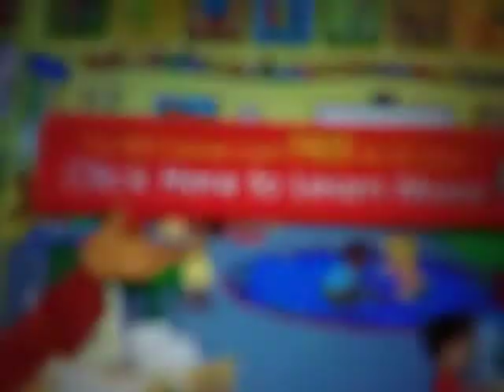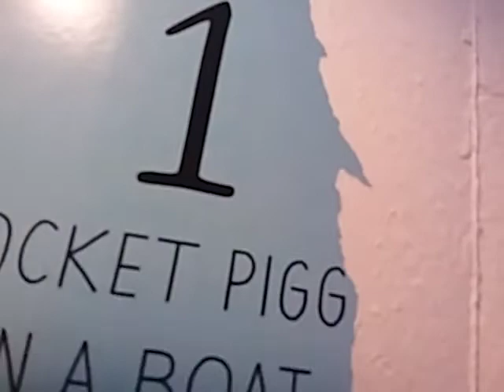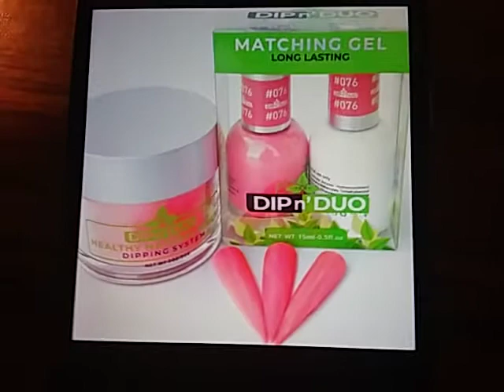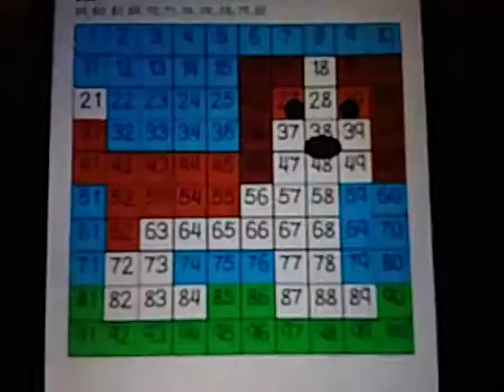Abcmouse App Debut August 21, 2020